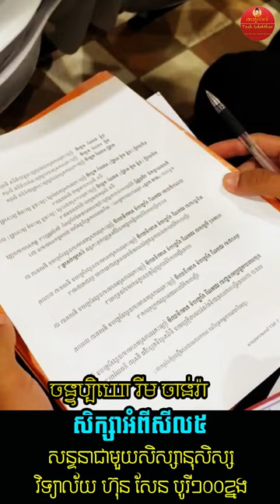សិក្សាពីសីល៥ | Rim Chanra Dharma Talk 2024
សិក្សាអំពីសីល៥ (សិស្សានុសិស្សថ្នាក់ទី១២ វិទ្យាល័យហ៊ុន សែន បុរី១០០ខ្នង។
-សម្តែងដោយលោកម្ចាស់គ្រូ ចន្ទប្បិយោ រីម ចាន់រ៉ា
-តើអ្វីជាភាពអស្ចារ្យ?

-វិទ្យាសាស្ត្រអប់រំបែបសង្គម

-ព្រះអាស៊ី ព្រះអឺរ៉ុប

-ទឹកសម្បថ៍គ្មានន័យ

-ចោរ និងអ្នកបះបោកើតចេញពីណា?

-រំលាយអារម្មណ៍ភាពជាខ្ញុំគេ